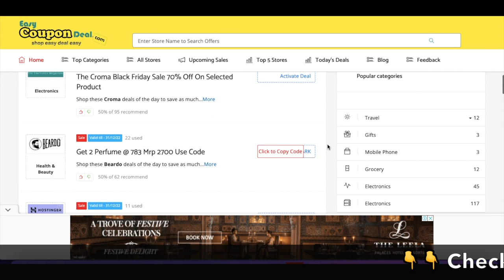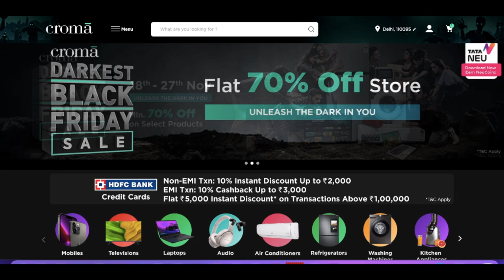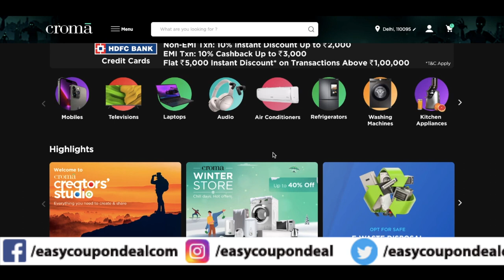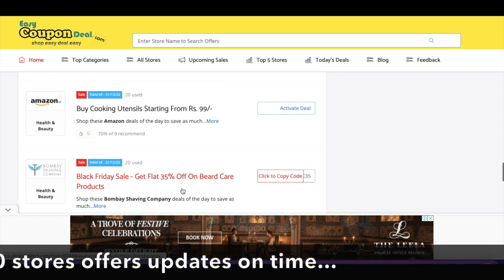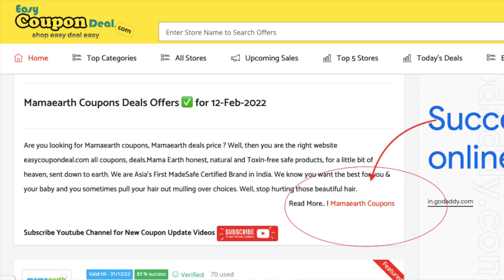✅Croma Collections Sale | Croma Coupons | Croma discount code | High Discount code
Croma Collections (9th to 15th Jan 2023)- Up To 75% Off + Extra 10% Off + 5% Instant Cashback

Croma Coupons
Croma Coupon codes
Croma Promo Code
Croma Upcoming Sale